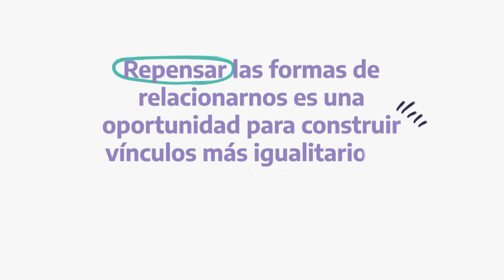ArgentinaSinViolencias: hablemos de vínculos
¿El amor romántico es un mito? ¿Qué desigualdades y violencias se esconden detrás de los roles, los celos y la posesividad? 🤔

Construir una ArgentinaSinViolencias con otras formas de relacionarnos y vínculos más igualitarios es una responsabilidad de todas, todes y todos.